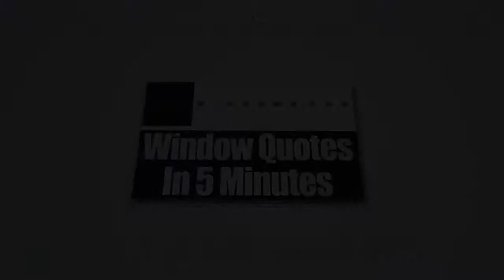Sliding Glass Doors Grove City OH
Zen Windows is a Replacement Window Company based in Columbus, OH.

Zen Windows is truly a cut above the rest. We provide free online quotes on the windows of your choosing in a matter of 5 minutes. We do this with no strings attached, with no salesmen coming over to your property. Most importantly, our no-money-down policy provides you with the assurance that you won’t be paying us any single dime unless your windows have already been properly installed in your home and you are 100% happy with the end result.

We are proud of all of our high quality windows which are installed by our team of experienced installers. They come with a "worry free" lifetime warranty both on materials and labor.

The thing that makes Zen Windows different from the rest is how our clients are provided with a different way of getting replacement windows. Aside from the measuring and installation, everything else is carried out on the internet. This means that no salespeople will visit you in your home and hold you up for several hours with their endless sales pitches.  All you need to do is complete the form online and we’ll get back to you to ask you some basic questions. If required, we'll be asking you to send us some photos via email and in 5 minutes or less you'll have your window quote. No strings attached. This is our way - the “Zen” way.

At Zen Windows, we believe that getting replacement windows for your own home should be a simple, pleasant experience.

We are happy to say that we currently cater the following areas:
Columbus OH
New Albany OH
East Columbus OH
South Columbus OH
Johnstown OH
Worthington OH
Huber Ridge OH
Westerville OH
Reynoldsburg OH
Pickerington OH